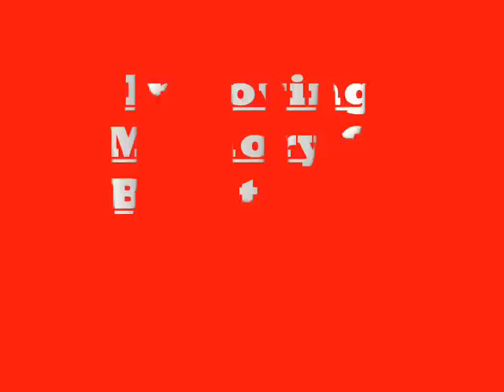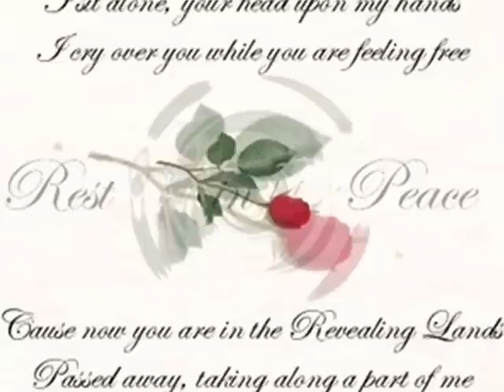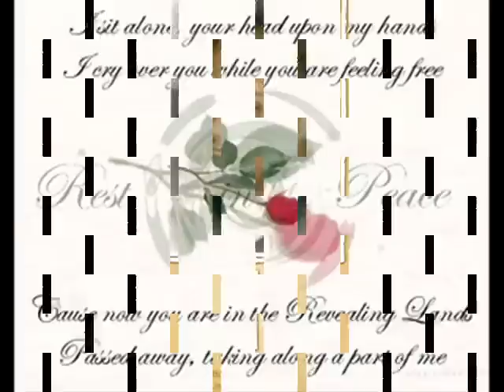in loving memory of brent jolivette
this is dedicated to my brother Brent Scott Jolivette

Who passed on may 27, 2007

This is in his Loving Memory

Brent Scott Jolivette

Born: 3/18/1981

Passed: 5/27/07

Brent Jolivette was killed in a homicide on may 27
 of 2007.

For those of you who did not know Brent he was a sweet, caring, radiant, loving,  and funny person. He was always willing to lend a helping hand.

Brent will always be remembered in our hearts and loved forever.